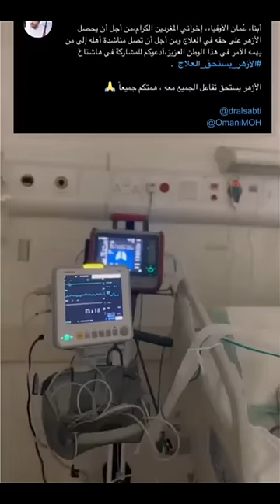بعد المناشدة لـ علاجة الموت يغيب إبتسامة الطفل الأزهر' إنا لله وإنا إليه راجعون